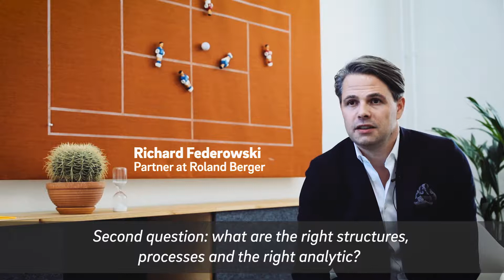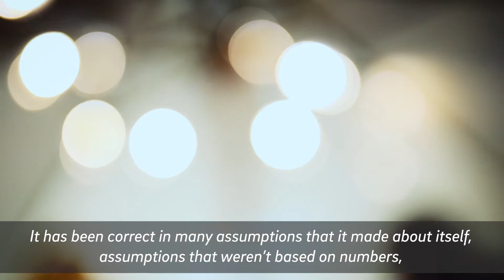Dachmarkenforum Handel 4.0 - Kanal Egal October 2018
Roland Berger, Dachmarkenforum and Spielfeld invited the top German retailers to discuss retail 4.0.